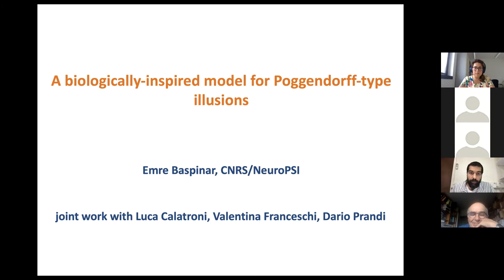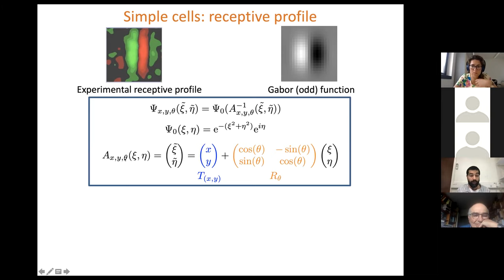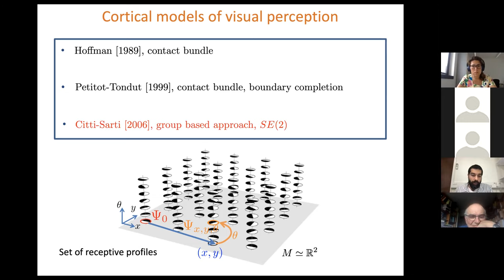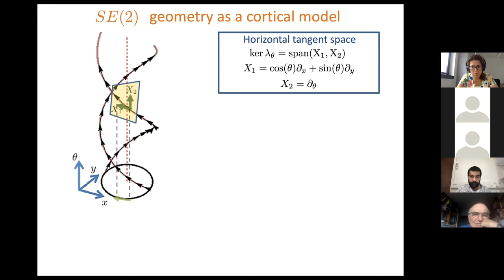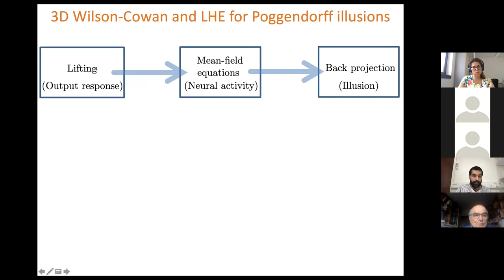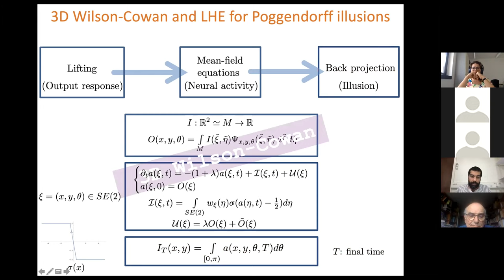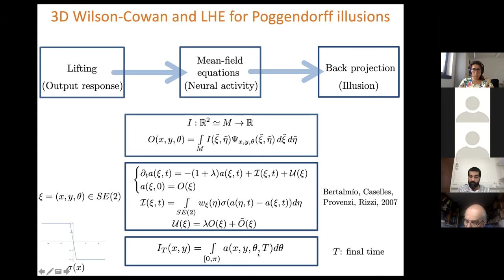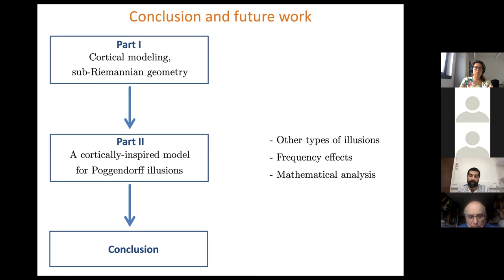Emre Baspinar - A biologically-inspired model for Poggendorfftype illusions